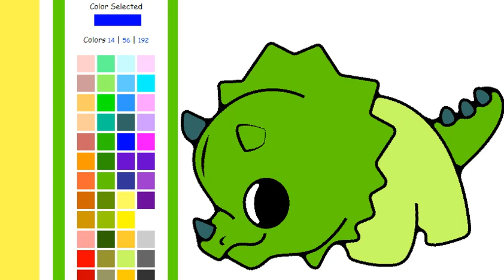coloring, satisfying video, Baby Triceratops and painting for DIY relaxing